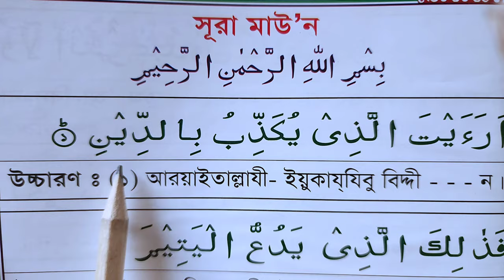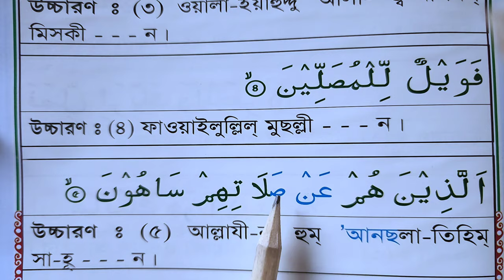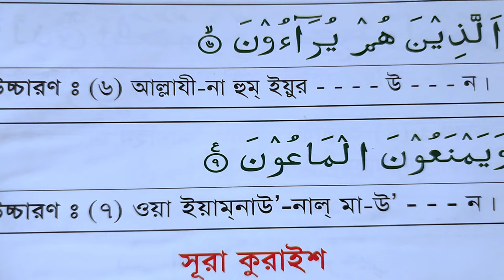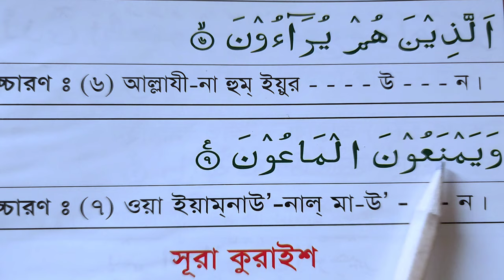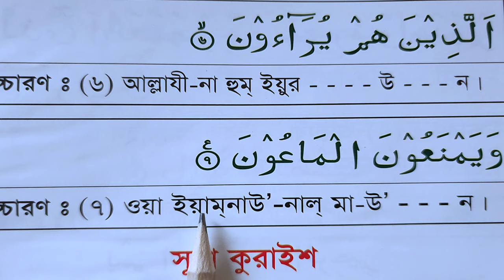সূরা আল-মাউন শুদ্ধ করে শিখুন ~ Sura Al-Maum